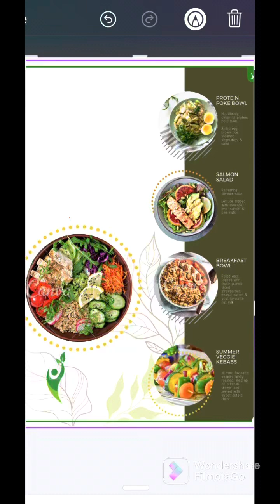Aloo Matar keema Recipe very Yumm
Life#in#japan#indian#Food#in#japan